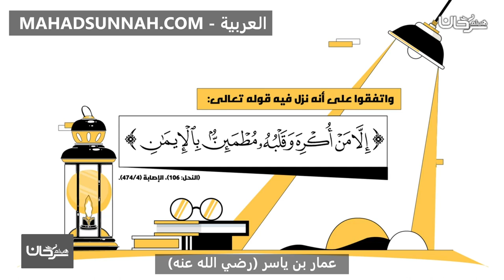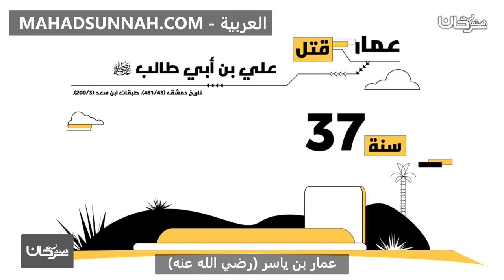عمار بن ياسر رضي الله عنه